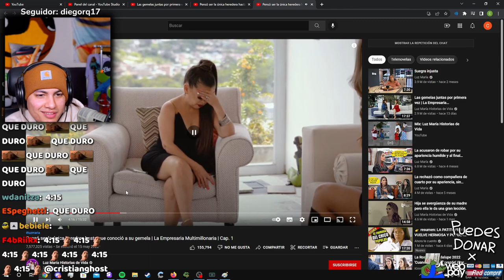LUZ MARIA SAYS QUE DURO 🥵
cristianghost cynthia,
cristianghost clips,
cristianghost llora,
cristianghost bob esponja,
cristianghost xam,
cristianghost screamer,
cristianghost llorando,
cristianghost girando,
cristianghost apuesta,
cristianghost aliexpress,
cristianghost altura,
cristianghost autista,
cristianghost anuncios,
cristianghost ayayay,
cristianghost baneado,

cristianghost baneado,
cristianghost bailando,
cristianghost bts,
cristianghost bob,
cristianghost bromas,
cristianghost circulation,
cristianghost cuphead,
cristianghost cancion,
cristianghost chupalo,
cristianghost chad,
cristianghost cynthia cara,
cristianghost c,
cristianghost desbaneando,
cristianghost dylantero,
cristianghost directo,
cristianghost dallas,
cristianghost discord,
cristianghost donacion,
cristianghost esquizofrenia,
cristianghost edad,
cristianghost en ilonka,
cristianghost enojado,
cristianghost edit,
cristianghost epico,
cristianghost fnf,
cristianghost fuera de contexto,
cristianghost funado,
cristianghost funa,
cristianghost fortnite,
cristianghost fnaf,
cristianghost furro,
cristianghost gta,
cristianghost gta san andreas,
cristianghost gallito,
cristianghost gime,
cristianghost hackeado,
cristianghost homero,
cristianghost homofobico,
cristianghost roblox,
cristianghost remix,
cristianghost me mide 16 5,
cristianghost memes,
cristianghost nimu
cristianghost orslok,
cristianghost outro,
cristianghost onichan,
cristianghost outlast,
cristianghost osu,
cristianghost omegle,
cristianghost opening evangelion,
cristianghost pvz,
cristianghost put,
cristianghost plantas vs zombies,
cristianghost palindromo,
cristianghost pecky,
cristianghost podcast,
cristianghost se cae,
cristianghost saikomic,
cristianghost stream,
cristianghost se asusta,
cristianghost suwie,
cristianghost susto,
cristianghost se enoja,
cristianghostxdyalntero,

cristianghost waton,
cristianghost whatsapp,
cristianghost wena po,
cristianghost windygirk,
cristianghost warzone,
cristianghost weon,
cristianghost wattpad,
cristianghost xoda,